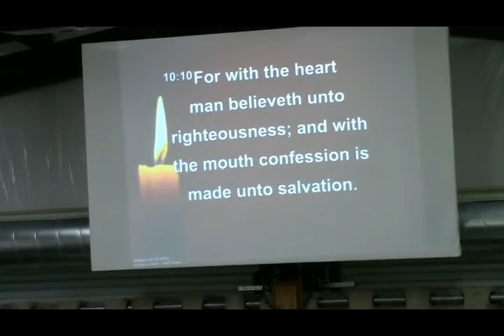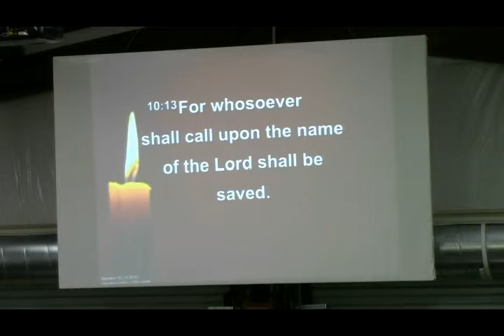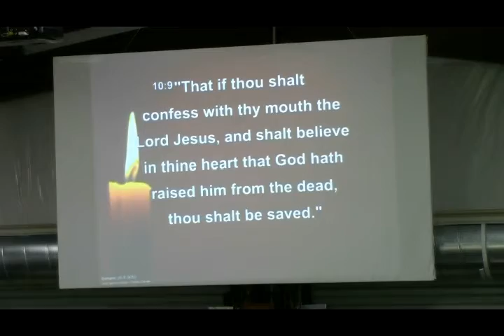Trophies of Hell